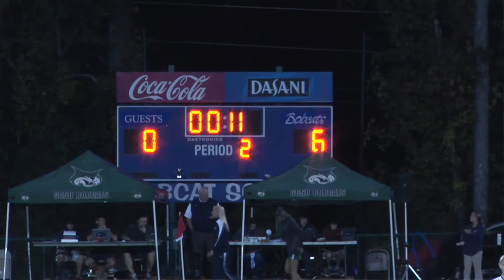Girls Soccer Senior Night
Filmed and edited by Daniel Nicks